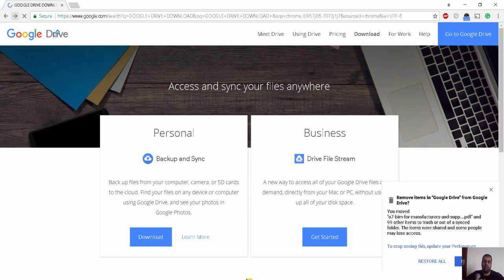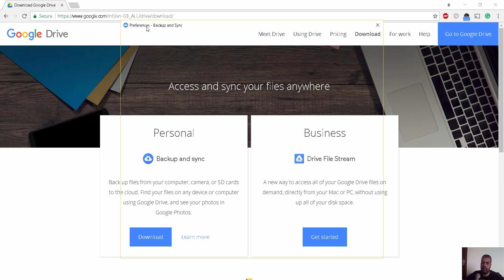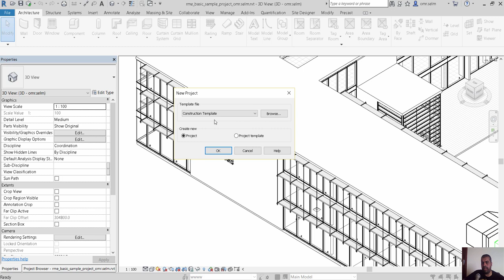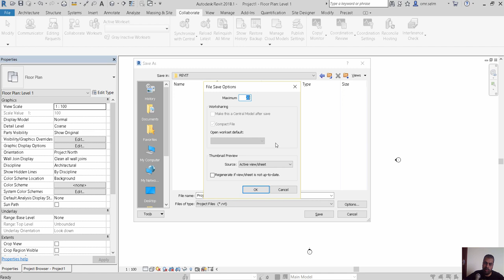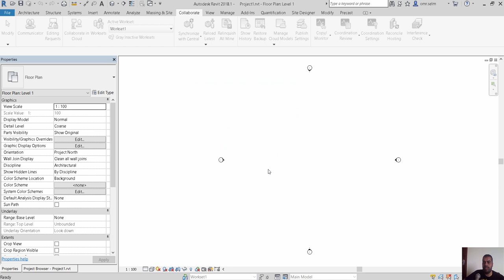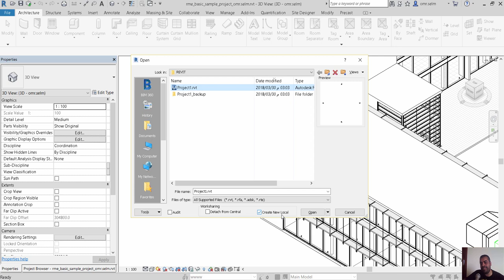Revit Google Drive Collab